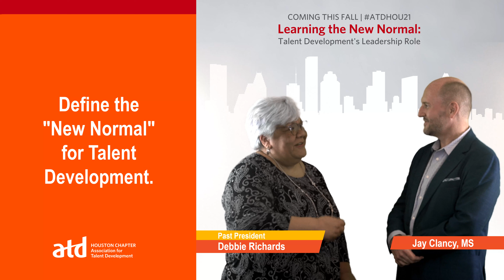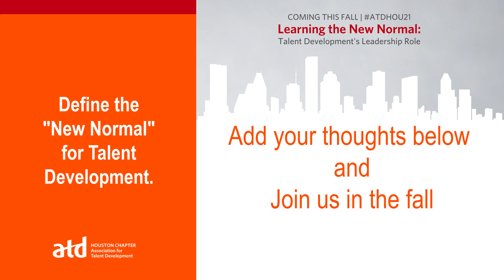ATD Learning the New Normal Promotion - Debbie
2021 promotion for upcoming ATD Houston session.